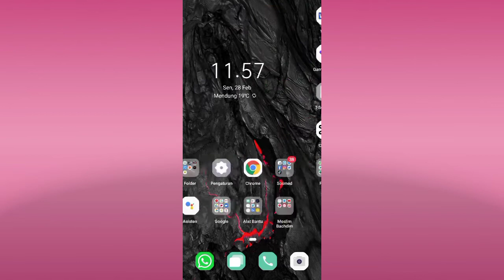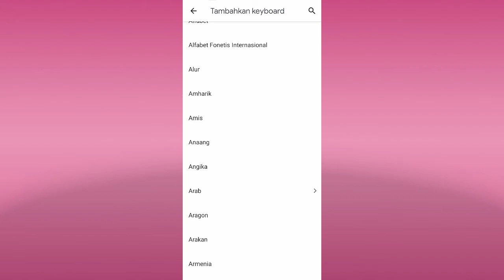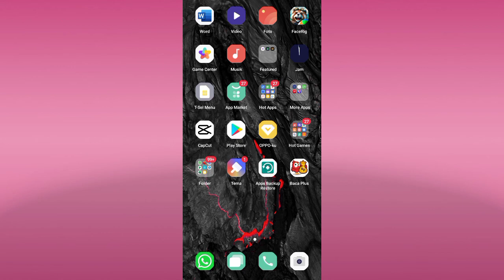Cara Menampilkan Huruf Arab Di Keyboard Oppo a15s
Hay teman-teman anda pengguna hp Oppo android yang mana anda menginginkan untuk membuat yang baru yang bisa di lakukan di keyboard hp Oppo android anda seperti anda menginginkan untuk segera memunculkan huruf Arab di keyboard hp Oppo android anda agar anda lebih keren lagi dengan keyboard yang berbahasa Arab nah tapi anda belum tau bagaimana caranya nah mari kita tonton videonya ya teman-teman.